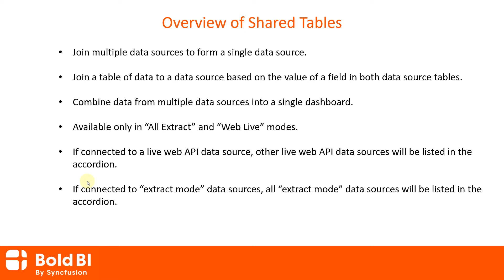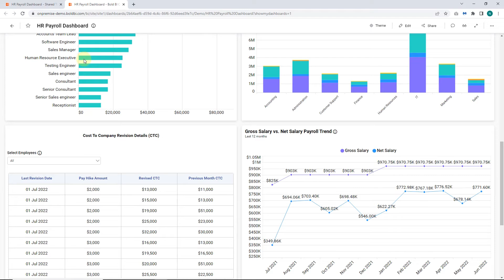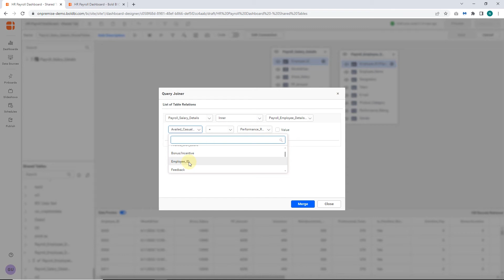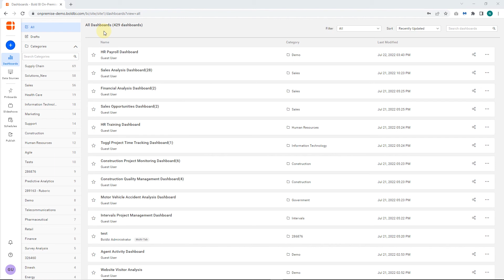How to Configure Shared Tables in a Data Source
BOOKMARK DETAILS
[00:00] Introduction
[00:08] Overview of shared tables
[00:30] View configuring shared tables to a data source
[03:42] Conclusion